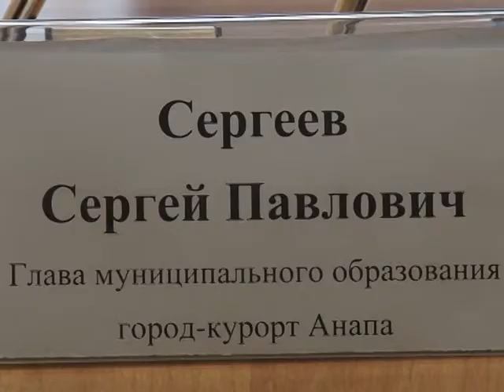Мэр Анапы провел личный прием граждан.